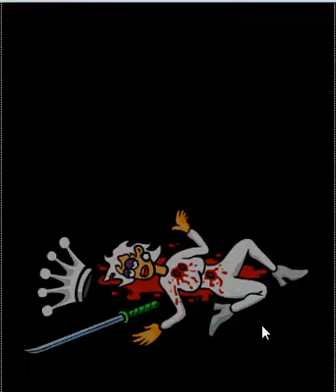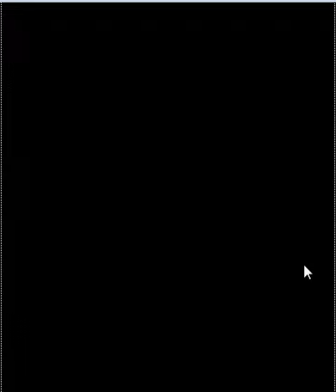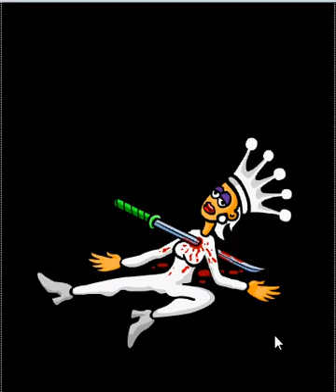Randomness ep.7 part 1 (Ultimate Chess)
The first part of my ultimate chess series, can be found at andkon arcade.